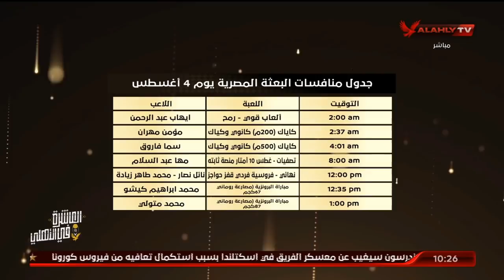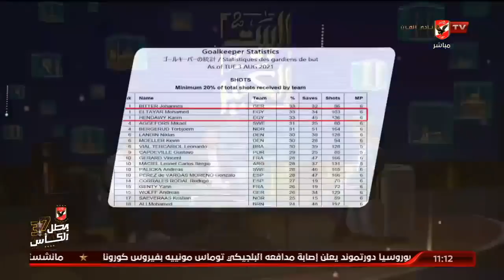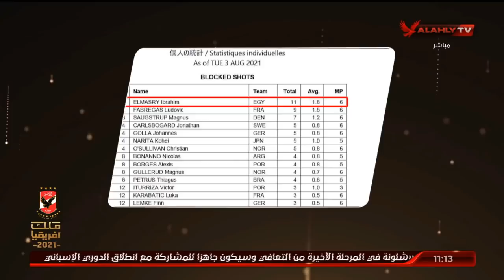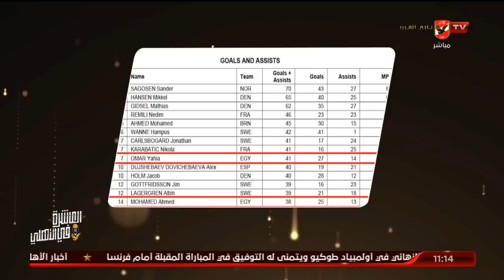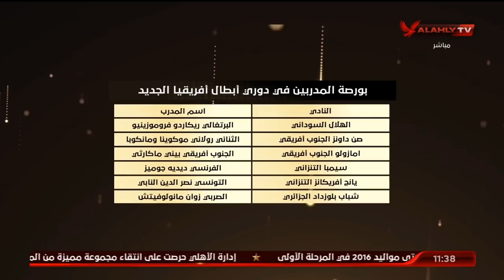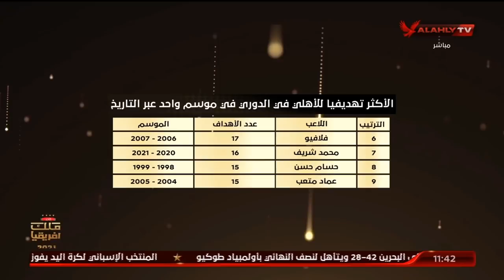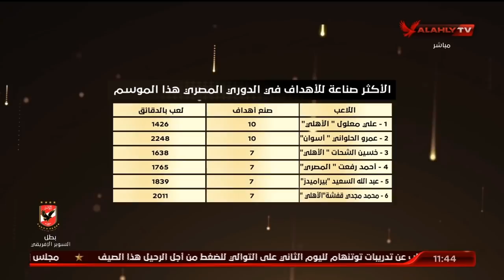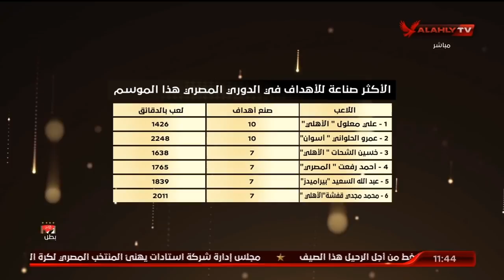الحلقة الكاملة | البيت الكبير مع إسلام الشاطر | 3-8-2021